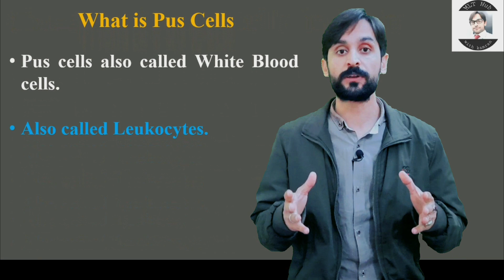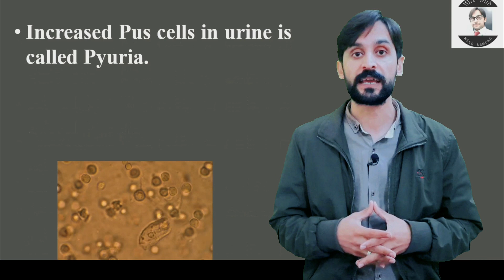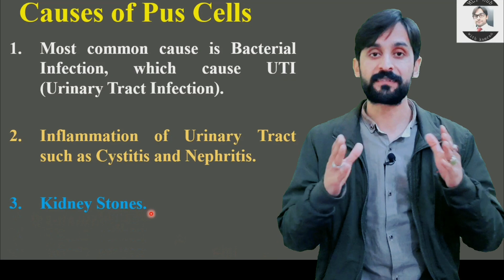Causes of Pus Cells in Urine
Pus cells help your body to fight against germs. Pus cells are also called white blood cells or leukocytes.

Queries solved in this video:
00:00 | Introduction?
00:25 | what is pus cells?
01:33 | Causes of pus cells in urine?
02:37 | Symptoms with Pus cells in Urine?